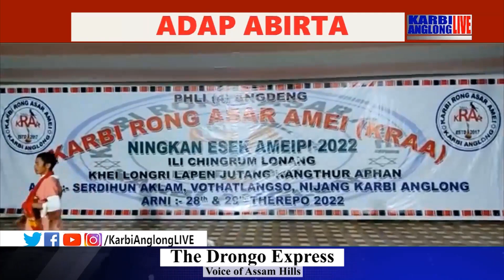Ingdeng phli KRAA ningkan ehsek ameipi kapaman pon.